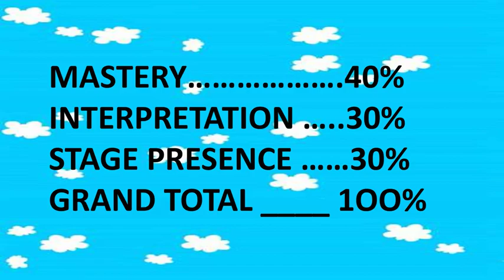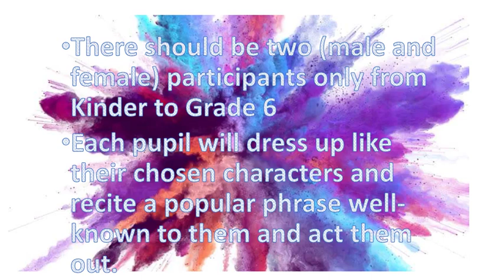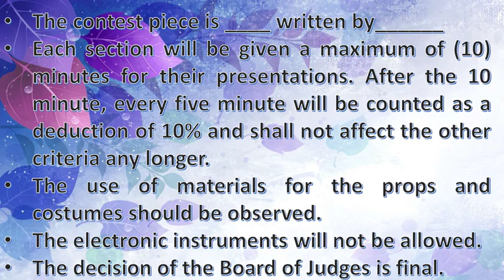English Month 2022